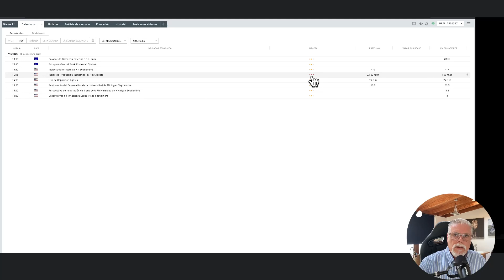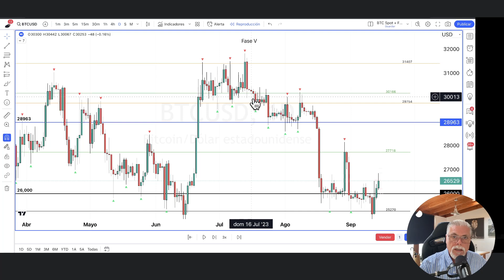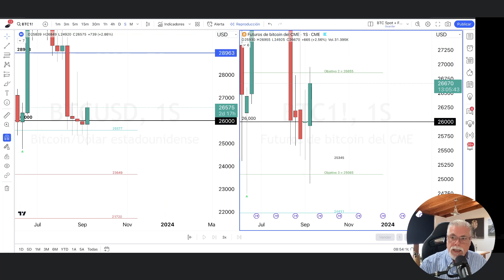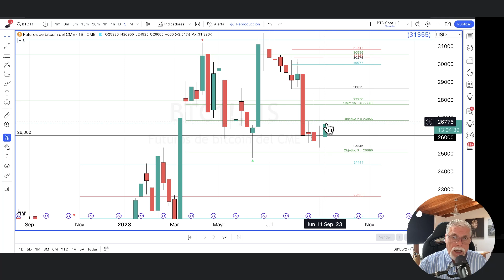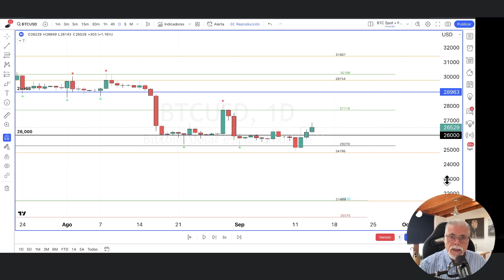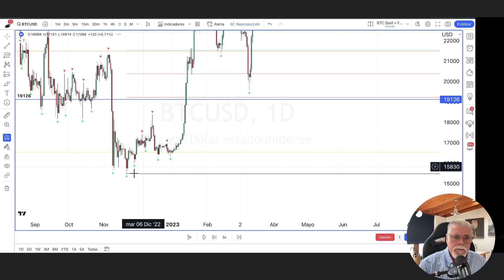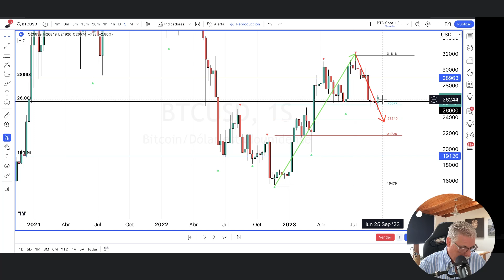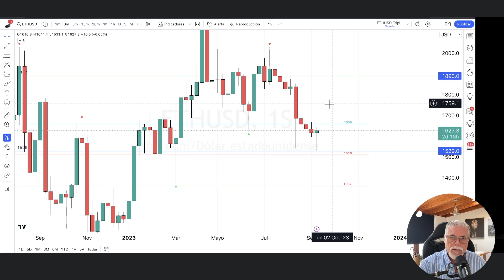PRIMERAS SEÑALES IMPORTANTES A TENER EN CUENTA EN BITCOIN Y ETHEREUM